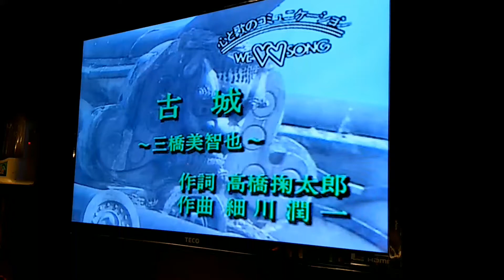古城/三橋美智也 龍騰一族 徐大哥 カバー